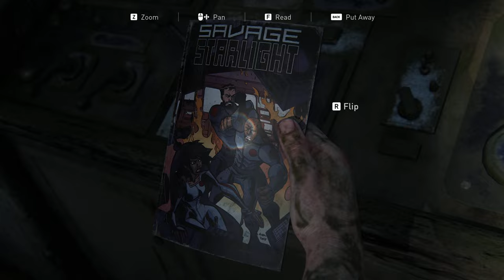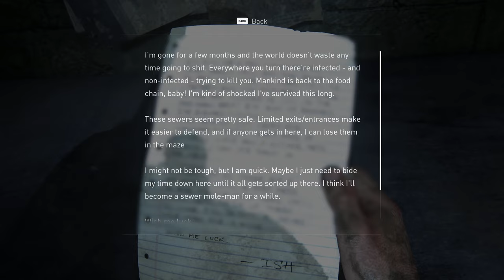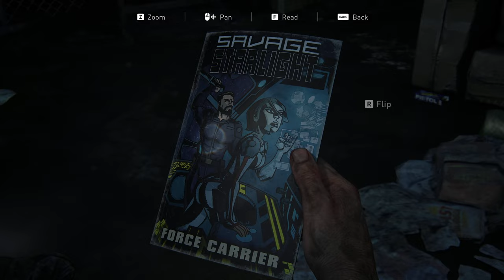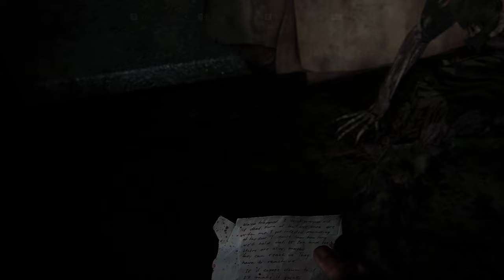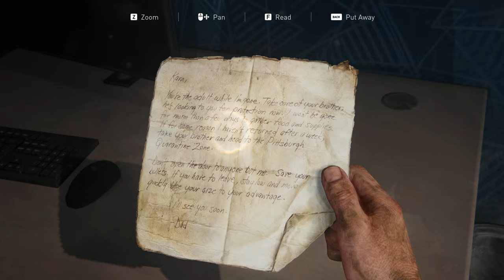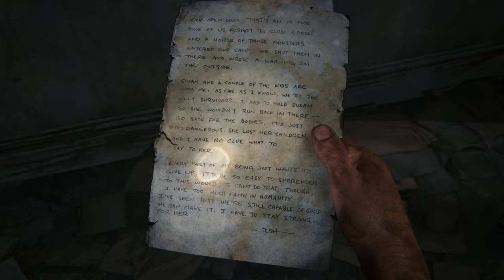The Last of Us 1| Part 10 | The Suburbs | Sewers | Gameplay Walkthrough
The Last of Us 1| Part 10 | The Suburbs Sewers | Gameplay Walkthrough No Commentary

Time Stamp:
00:00 The sewers
46:00 Safe
58:00 The Suburbs